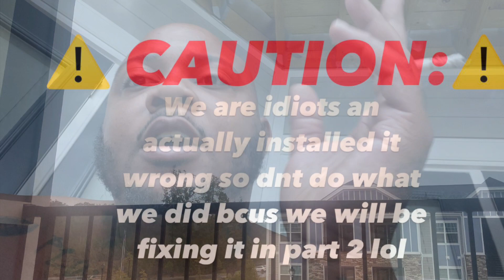1st attempt at lifting the Camaro went all wrong | fbody | 4 inch lift